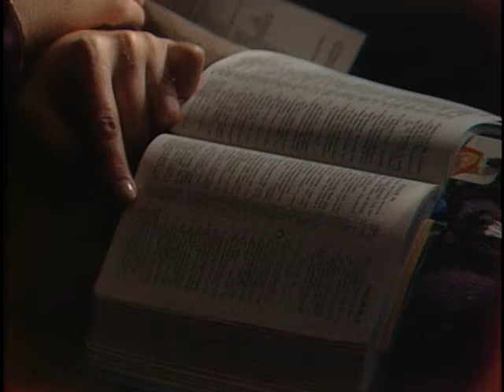528 - Adventuresome Living